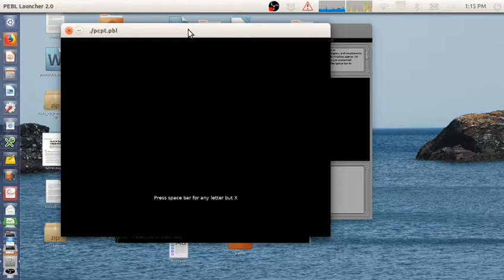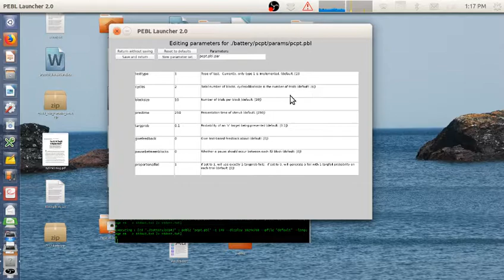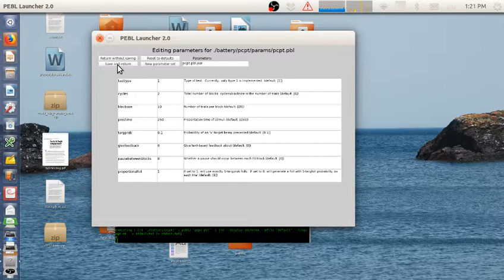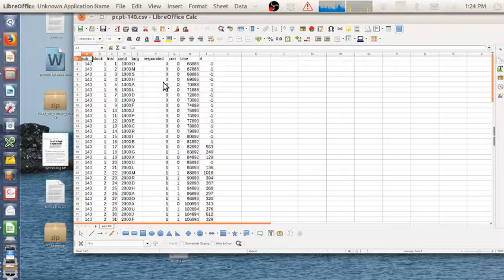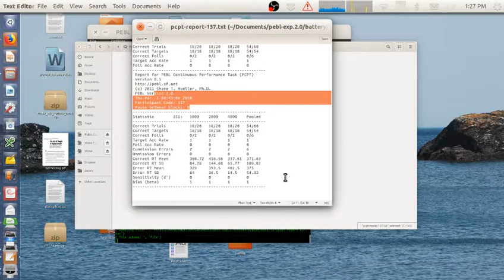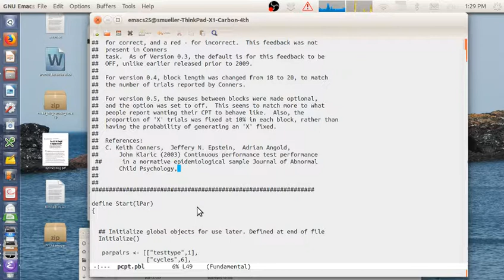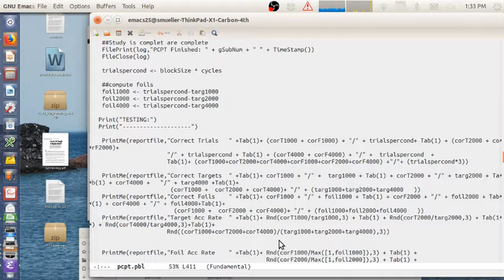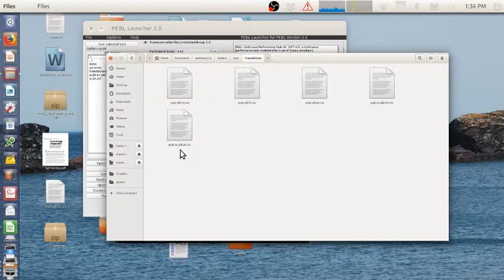PEBL Continuous Performance Task PCPT (version of Conners CPT)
This video describes using, administering, and examining data  from the PEBL Continuous Performance task (PCPT).  The PCPT is designed to work like Conners CPT, and is frequently used to examine attention and attentional deficits.

The task is part of the PEBL Test Battery, which can be downloaded